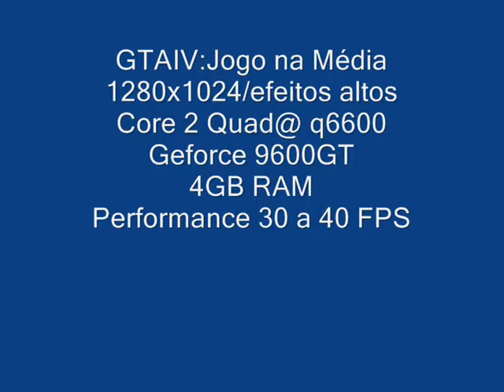GTA 4 Geforce 9600GT com OverClock de Fabrica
ta ai uma demonstração para aqueles que querem comprar uma 9600GT e não sabem como vai ficar o GTA 4, deu um poquinho de lagg por causa do programa que eu usei pra gravar, mais roda bem o jogo, fica parecido com os do consoles